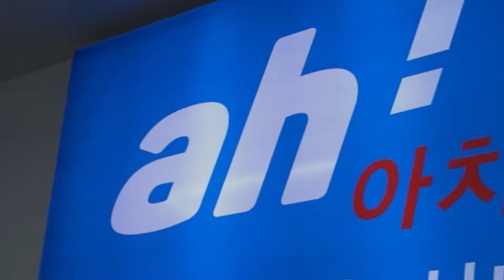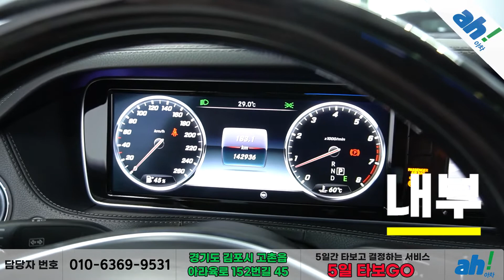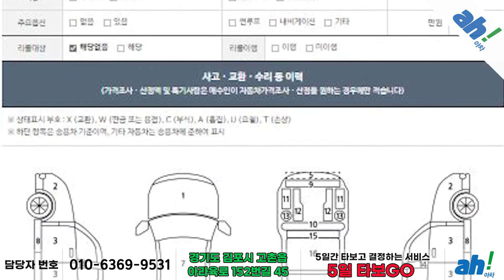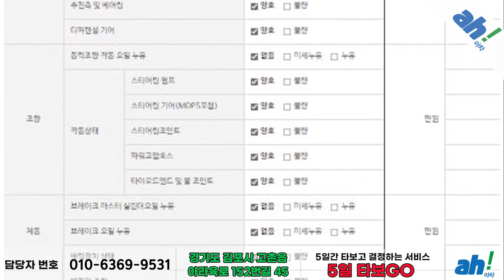[아차] 깔끔한 내외관! 컨디션 최상!👍👍 수입차 벤츠 S500L 4MATIC feat. (02도6326)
1. 차량대금의 10% 결제 및 계약서 작성(차량 체크리스트)
2. 종합보험 가입(최소 3개월, 자차 포함)
3. 5일간 타보고 구매확정 시 차량대금 잔액 및 부대비용(이전비 등) 입금 후 이전 등록
4. 타보고 차량 반납 시 이유 불문 환불 처리(제반 비용 공제)

5일간 타보고 구매 결정하실 수 있는 서비스입니다.